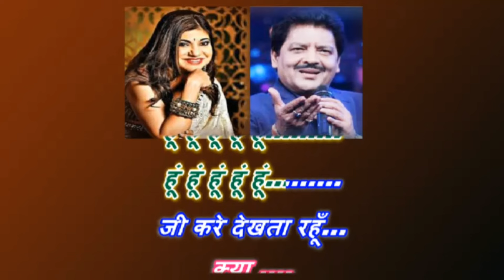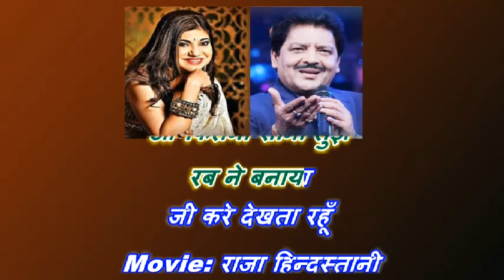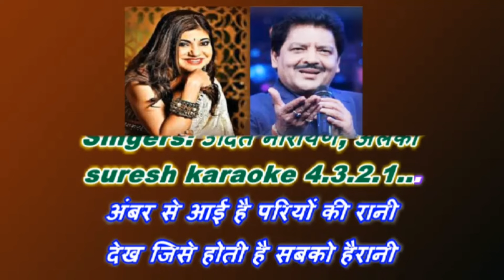kitna pyara tujhe rab ne banaya _ with female karaoke lyrics scrolling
Song Creadits:
Movie: राजा हिन्दुस्तानी
Lyrics : समीर
Singers: उदित नारायण, अलका